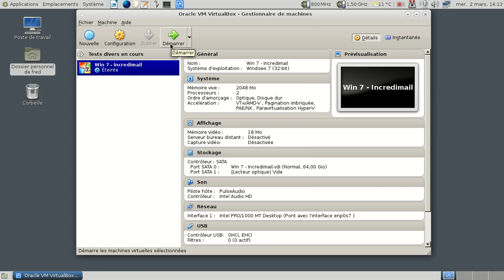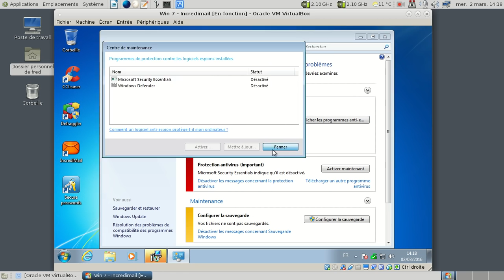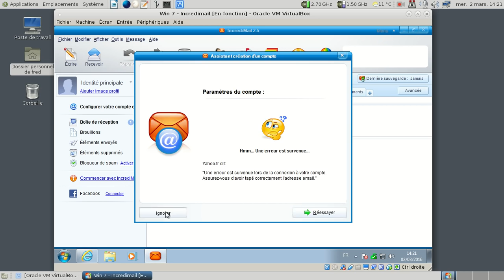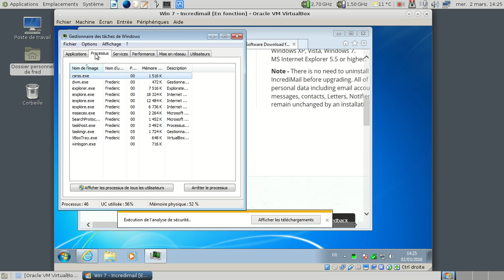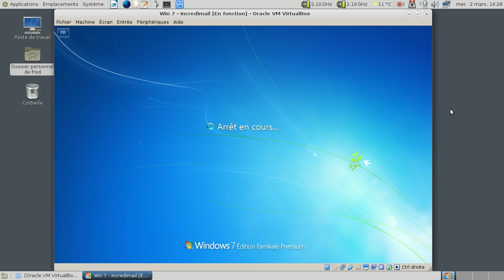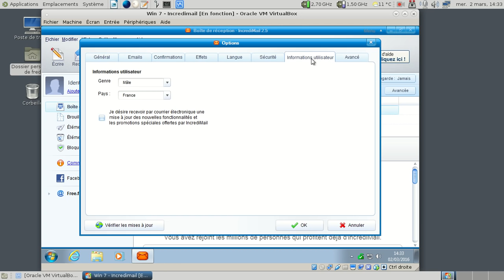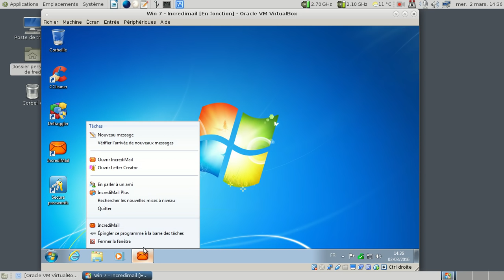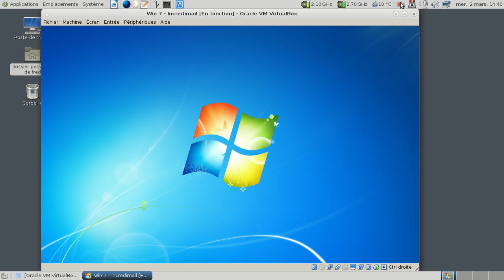incredimail 2.5 sous MS-Windows 7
Une vidéo de l'immonde Incredimail 2.5 sous MS-Windows.

Commentaire clos sur au troll d'un fanboy incrédimail. Pas envie de perdre plus de temps à alimenter le fil.

Merci à Fabien alias Electronik Heart et John John m'ayant inspiré pour cette vidéo.